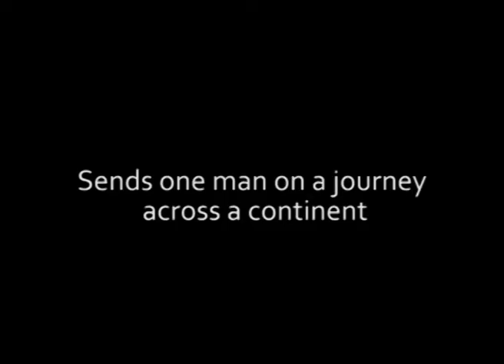Flummaxed Teaser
A teaser video for the game Flummaxed, a point-an-click adventure made with a group of friends. Will it ever be completed? Maybe not, but it was certainly a lot of fun (and a bit of hard work).